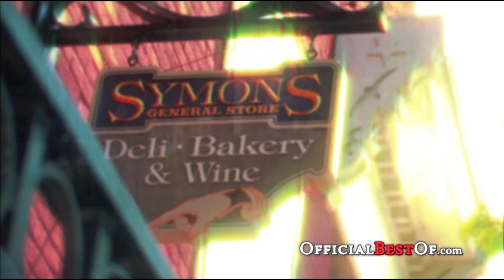Petoskey Area - Best Vacation Destination - Michigan 2011